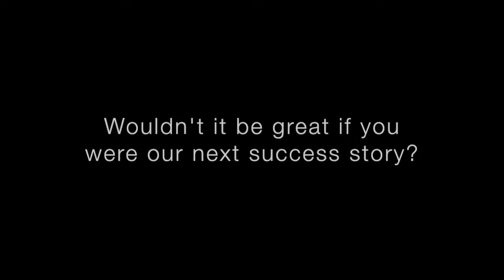Greyson is healthier than ever!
Speech delays? Constipation? Ear infections? No problem!